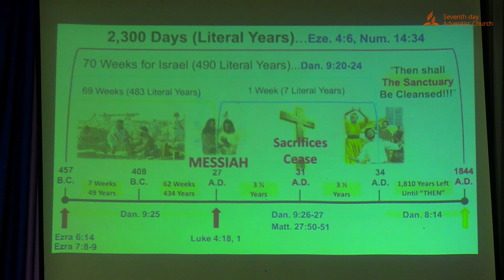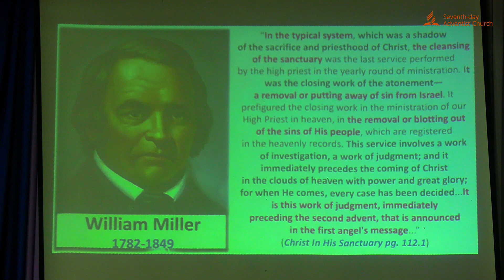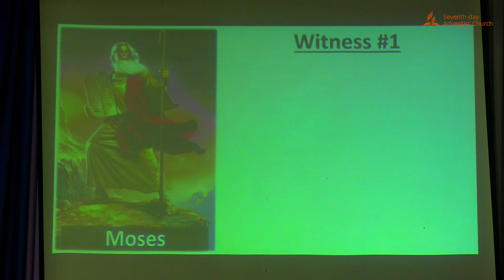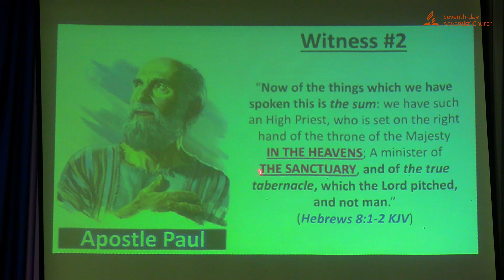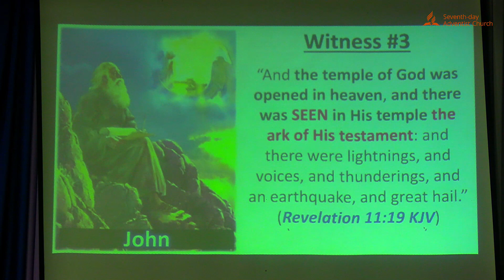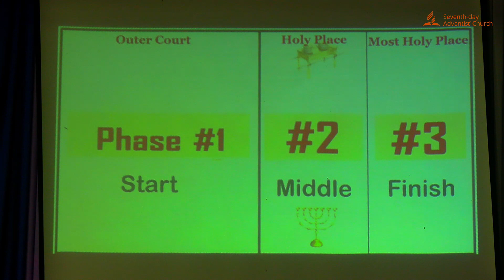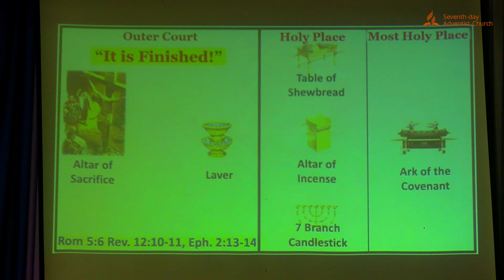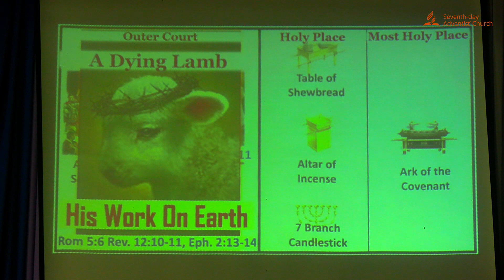VOP || Day 2